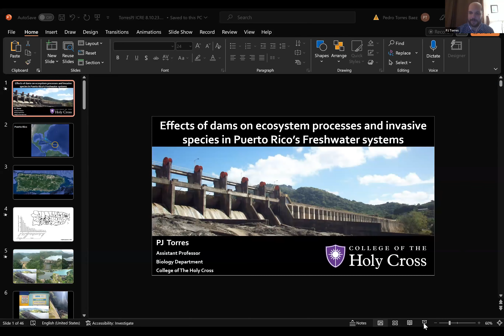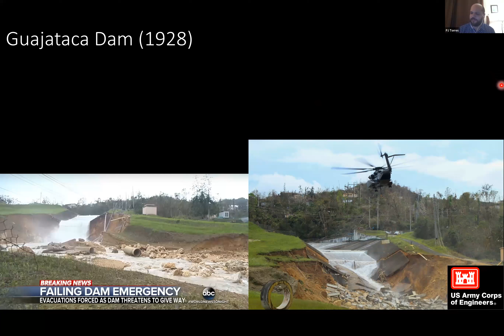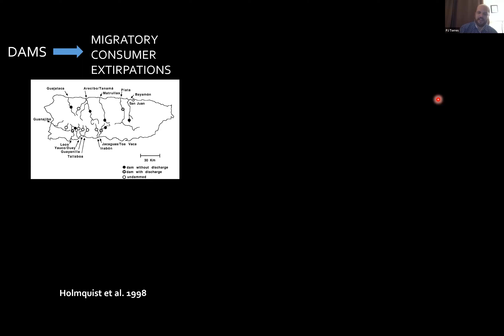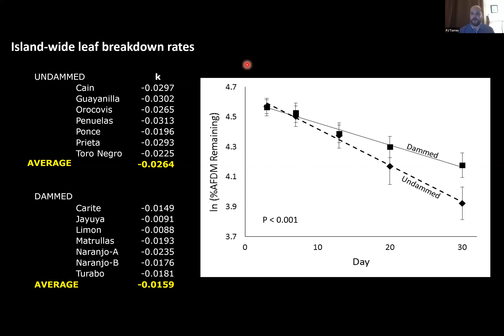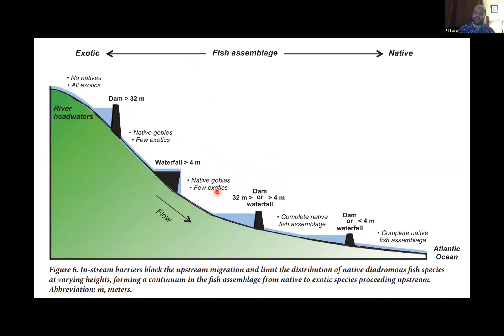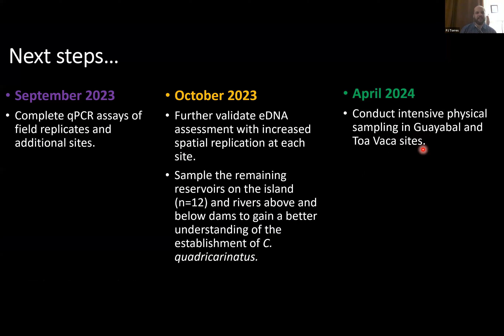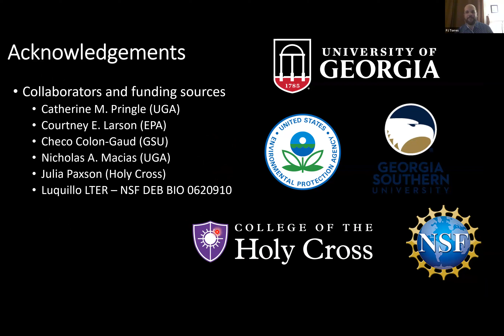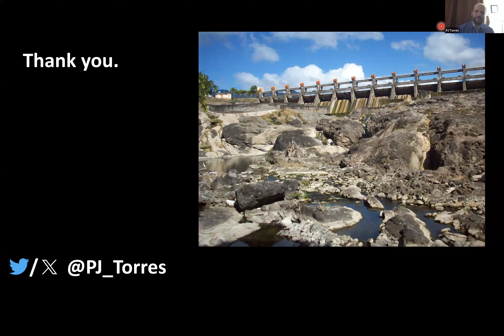Effect of Dams on Ecosystem Processes and Invasive Species in Puerto Rico's Freshwater System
Dr. Torres attended the University of Puerto Rico - Rio Piedras campus where he earned a BSc in Environmental Sciences. After completing his undergraduate studies, he moved to Athens, GA to pursue a PhD in Ecology at the University of Georgia, where he worked with the Luquillo Long Term Ecological Research project on a project examining the effects of large dams on headwater streams across Puerto Rico. During his last year of graduate school, he was a Consortium for Faculty Diversity fellow at Denison University, where he worked as a Visiting Assistant Professor of Biology. This experience exposed him to small liberal arts colleges and undergraduate research, which he enjoyed and pursued further by accepting visiting faculty positions at Queens University of Charlotte, Colgate University, and Allegheny College before finally landing a tenure track position at Holy Cross.

This was recorded on Thursday August 10, 2023